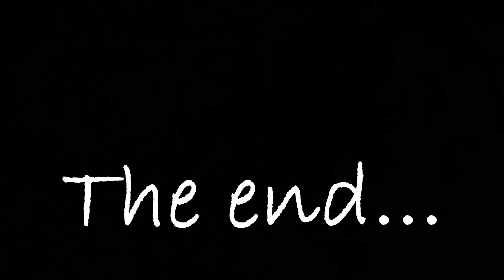NUNTA Radu & Cătălina 10.07.2021